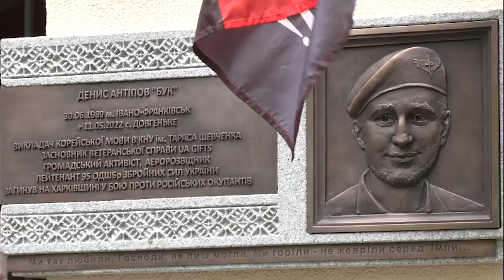На Аскольдовій могилі встановили дошку пам’яті добровольця Дениса Антіпова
На Аскольдовій могилі встановили дошку пам’яті добровольця Дениса Антіпова. Рівно рік тому, 11 травня 2022 року, захисник героїчно поліг під Ізюмом, захищаючи Україну. Меморіальну таблицю на його честь освятив
Владика Андрій Хім’як – єпископ помічник Київської Архиєпархії УГКЦ.

Поширюйте відео!

Україна молиться!